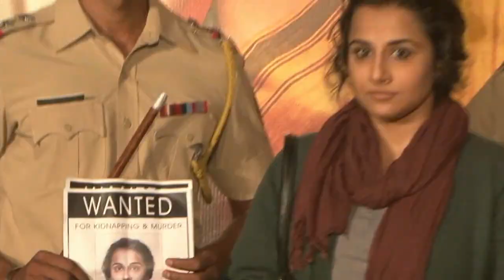‘Kahaani 2’ TRAILER Out | Vidya Balan Strikes you Back again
Earlier ‘Kahaani’ has set its benchmark with the mysterious storyline where a pregnant woman take her revenge. But now in ‘Kahaani 2’, Vidya is back with a bang and this time as a mother, who is wanted for Kidnapping and murder. The trailer shows mystery which revolves around Vidya who is known as Bindya and Durga Rani Singh.